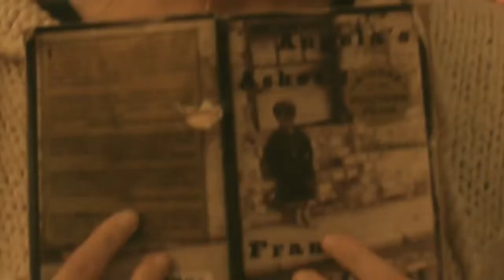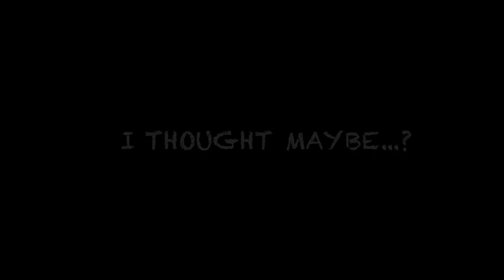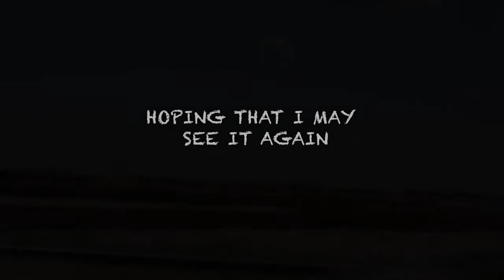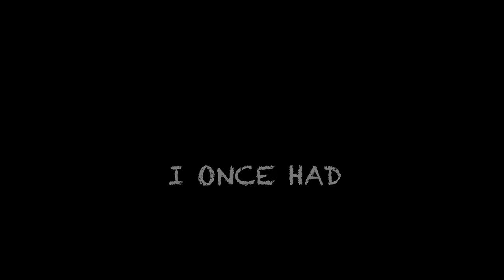the story of million faces and a face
the story of million faces and a face, is footage video mixed that is made out from some archived video in past and present, representing some important periods in my life.